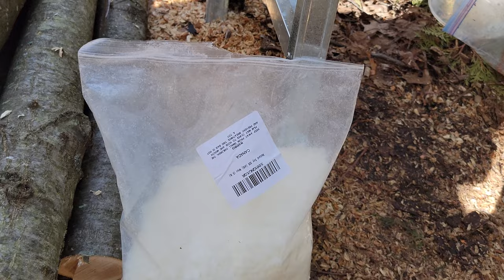How to Cultivate Shiitake Mushrooms in a Cold Climate (Zone Five)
This is an extended video that explains everything you need to know to get started cultivating Shiitake mushrooms at home! In this video you will hear about the health benefits associated with including this variety in your diet. You will also witness step by step instructions on how to cultivate Shiitake mushrooms, the tools required to get started and what you can expect over the course of a few years.